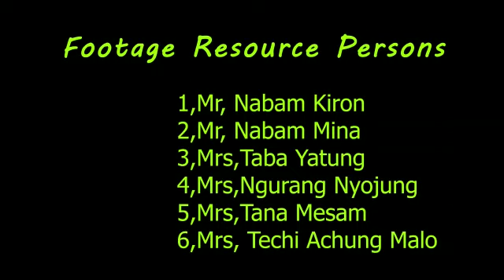Latest Gospel music by Teri-Api-Techi SVNGA NAM AJIN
Song SVNGA NAM AJIN
Lyrics = Techi Rekha